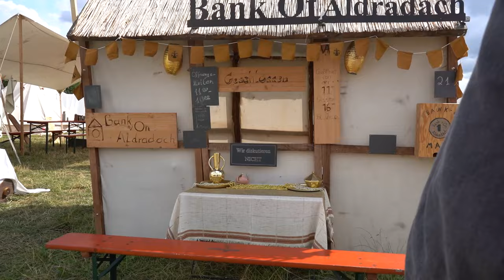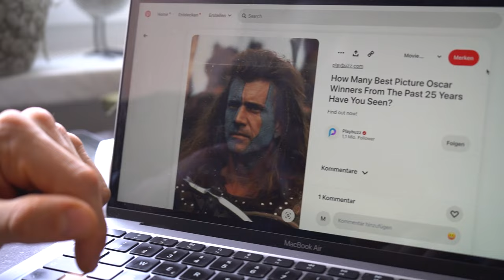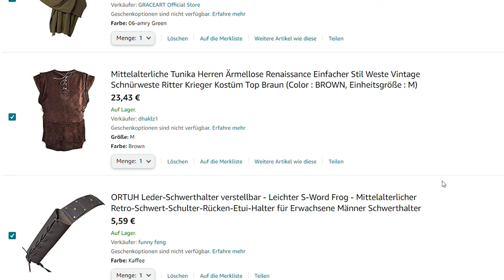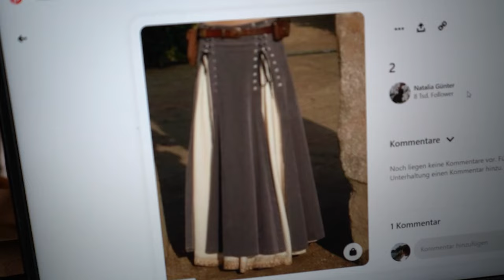LARP preparation for Drachenfest 2023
We are preparing for our first Live Action Role Play Event called "Drachenfest" in Germany, Diemelstadt as absolute beginners. Have fun with this vlog! :-)

Timestamps:
0:00-02:07 Was ist das Drachenfest?
02:07-6:43 Outfit
6:43-10:10 Makeup Test 1
10:10-12:36 Outfit
12:36-14:35 Makeup Test 2
14:35-17:35 LARP Essentials
17:35-22:19 Selfmade Brustpanzer
22:19-24:03 Outfitcheck
24:03-25:52 Felix Outfit
25:52-28:07 Zeltaufbau
28:07-28:45 LARP training..
28:45-29:30 Outtro